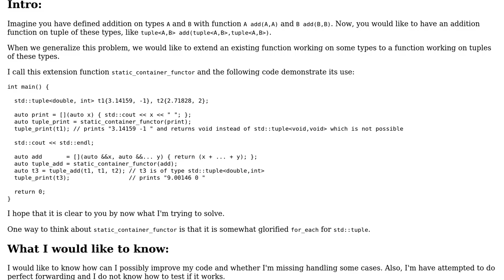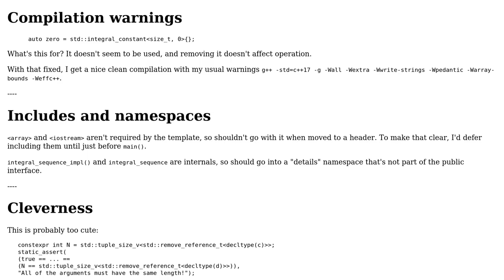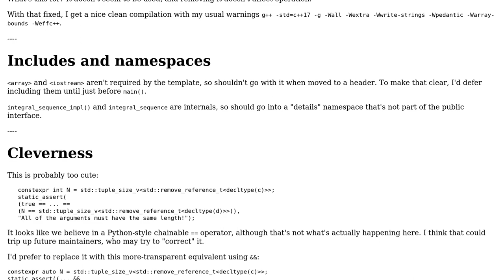Extending functions to tuples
With thanks & praise to God, and with thanks to the many people who have made this project possible! | Content (except music & images) licensed under CC BY-SA | Music | Images & others | With thanks to user tom user Toby Speight and the Stack Exchange Network Trademarks are property of their respective owners. You are responsible for your own actions.